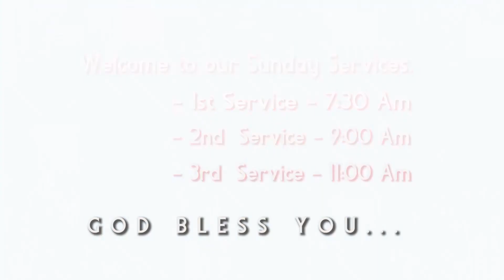TOPIC:Believers spiritual breakthrough .Rev.Albert Marangu18 02 2023